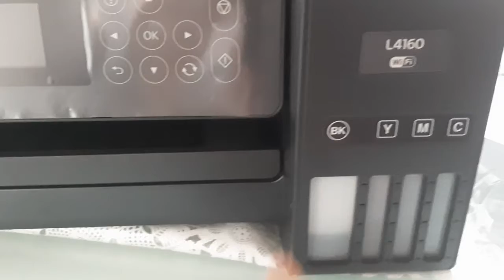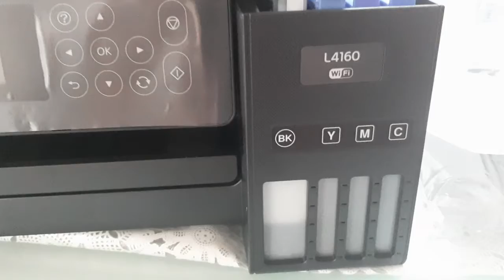Abastecendo impressora Epson L4160 tinta preta primeira vez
Nesse vídeo mostro como colocar / abastecer o tanque de tinta preto da impressora Epson L4160 pela primeira vez.
Tem uma posição correta para encaixar a tinta e o sistema de abastecimento é muito bom! Rápido e não faz sujeira! Gostei!
Não acelerei o vídeo para vocês verem o tempo.